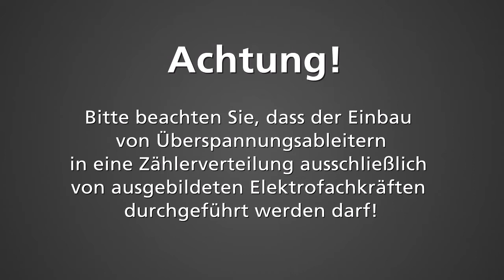Blitzstromableiter DEHNshield einbauen (nach dem Zähler) | Teil 3/3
In dieser Videoreihe wird der korrekte Einbau eines Blitzstromableiters Typ 1 in die Zählerverteilung eines Wohnhauses gezeigt.

***Inhalt***

***Produkt***

Kombi-Ableiter DEHNshield®
Typ: DSH TT 255
SPD nach EN 61643-11 / ... IEC 61643-11: Typ 1 + Typ 2 / Class I + Class II

***Hinweis***

Achtung! Bitte beachten Sie, dass der Einbau von Überspannungsableitern in eine Zählerverteilung ausschließlich von ausgebildeten Elektrofachkräften durchgeführt werden darf!